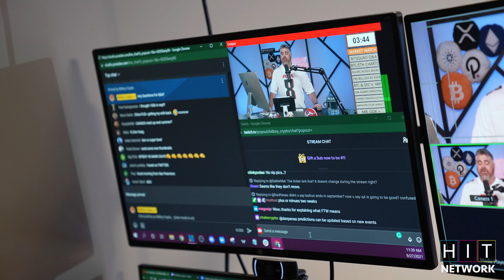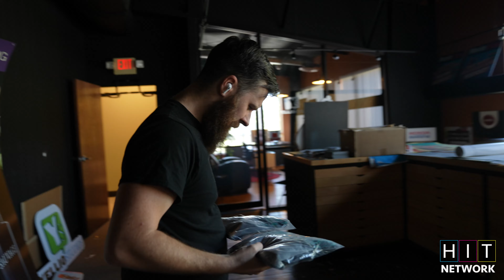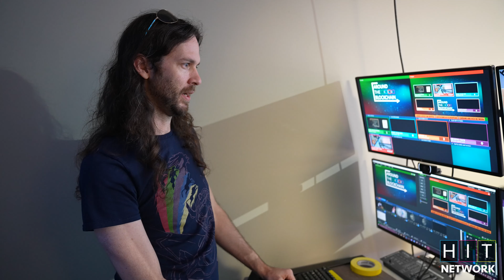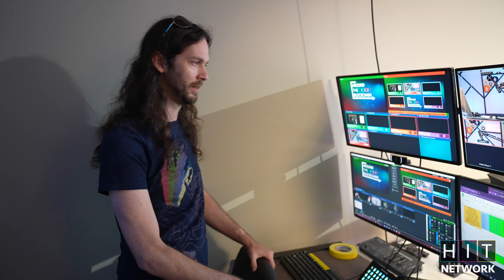Smartest 9 Year Old Hits Crypto 10x (China Bans Bitcoin Again) Daily HIT 151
In today’s episode, Ben talks about the China crypto news as China bans Bitcoin again. Ben shares an awesome story about a 9-year-old who had 10x crypto gains!

Ben talks about the Bitboy Crypto Meetup as everyone who is attending is getting ready to head to Nashville. We learn about Eron and his earthworm farm and TJ discusses mining on Around the Blockchain. He discusses a major topic about Reddit and its effect on crypto.